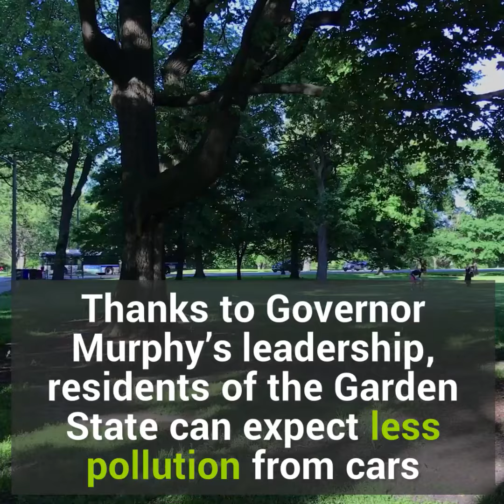New Jerseyans can get a BIG rebate on their new or used EV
Learn how driving electric can save you cash while protecting your community’s health. Everyone wins when someone drives electric.